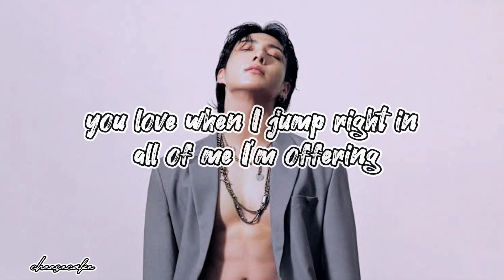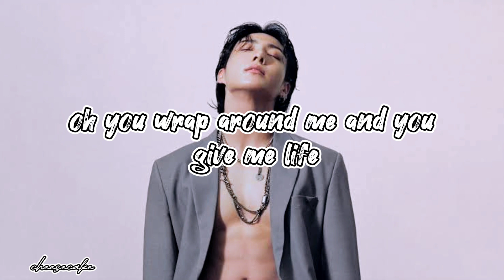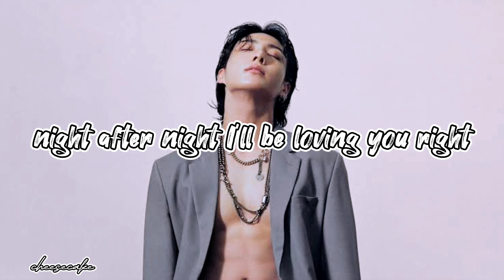Jungkook - Seven (Lyrics) Ft. Latto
Seven
Lyrics
Weight of the world on your shoulders
I'll kiss your waist and ease your mind
I must be favored to know ya
I'll take my hands and trace your lines
It's the way that you can ride
It's the way that you can ride (oh-oh, oh-oh)
I'll be fuckin' you right
Monday, Tuesday, Wednesday, Thursday, Friday
Saturday, Sunday (a week)
I'll be fuckin' you right, seven days a week
I'll be fuckin' you right, oh-oh-oh-oh
I'll be fuckin' you right, seven days a week (yeah)
Monday, Tuesday, Wednesday, Thursday, Friday (oh, oh)
I'll be fuckin' you right, seven days a week (Big Latto)
Take your phone and put it in the camera roll
Watchu waitin' for? Better come and hit yo' goals
Goin' 'til the sun up, we ain't gettin' no sleep
Seven different angles, I could be your fantasy
Open up, say, "Ah"
Come here, baby, let me swallow yo' pride
I make him never think 'bout cheatin' (uh)
Fuck it, let's sleep in, yeah (seven days a week, ooh)